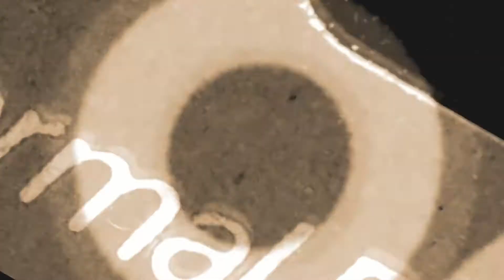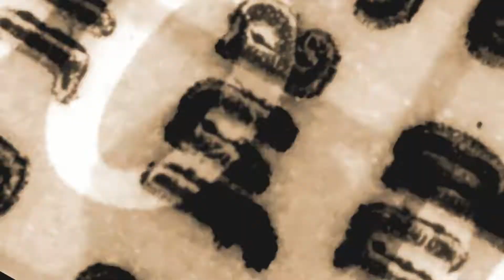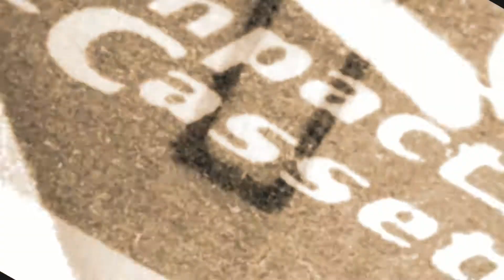Paul Ariss - Dominion (Official Music Video)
A song written about the intolerance online towards others in desperate need. Recorded at The Music Projects studio, written by Paul Ariss and produced by John Kettle. RotorVideos Released on all major streaming platforms 19th March 2021